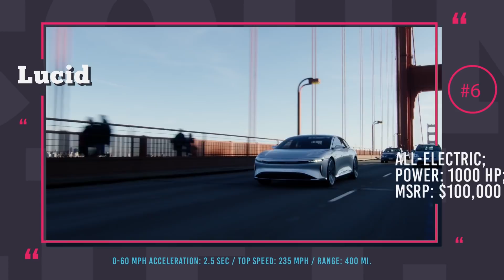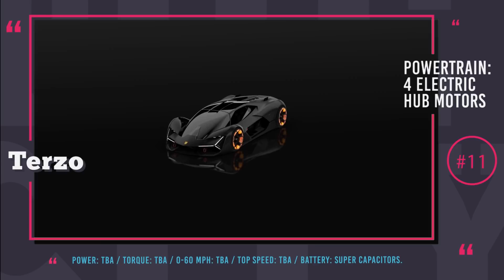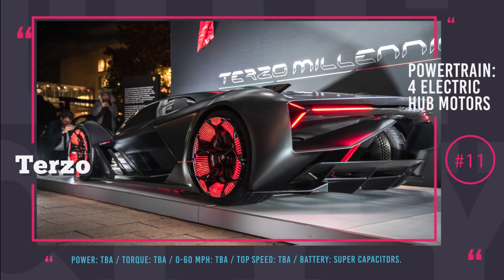10 Fastest All-Electric Cars That Exist in 2018 (Including New Tesla Roadster)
Just a couple of years ago all of the top speed and acceleration competitions were mostly conducted between gasoline guzzling four-wheelers, while electric cars, maybe with the exception of Teslas, were laughed at for their lack of power and slow speeds.

But it does seem the days of internal combustion domination are coming to an end, since all-electric autos are confidently entering the top speed and acceleration competition.

Today we will review top 10 of the fastest electric cars that soon will be able to compete and probably beat internal combustion hypercars!

The new Roadster has actually surpassed any expectations of the most optimistic Tesla fans. It will be the fastest production automobile ever created in terms of acceleration beating Venom F5, Bugatti Chiron, Agera RS and all of the other hypercars, you name them.

Zombie 222, is the pinnacle of Bloodshed Motors mechanical genius and it is a modified 1968 Mustang Fastback. The 222 also destroys the quarter mile under 10 seconds  and can reach the top speed of 178 miles per hour.

This is an all-electric supercar developed by the California-based start-up RAESR, which stand for Rice Advanced Engineering Systems & Research.

P100D has electronically limited speed to 155 miles per hour, however it is speculated if properly adjusted and re-programmed, this car shall be able to go as fast as 200 miles per hour.

The current top speed record for an electric car is currently held by Lucid Air, a premium electric sedan that hit 235 miles per hour mark in July 2017. great hopes that Lucid will succeed.

When the Concept S from the Croatian manufacturer Rimac was initially released it managed to compete with the fastest hypercars of this world. However as time passed and competition rolled out incredibly powerful and fast electric cars like Nio EP9 and Vanda Dendrobium, Concept S also had to evolve.

The Chinese manufacturer NextEV proudly calls their Megawatt electric hypercar the fastest in the world. With 1341 horsepower output, and it does show some spectacular performance.

Acceleration to 60 under 2 seconds, will grant Owl the title of the fastest production automobile in the world alongside the upcoming Tesla Roadster 2.0, but results for both automobiles have yet to be documented by independent experts..

As the prototype Dendrobium is sporting two electric motors, one per each axel with the joined yield of 1014 horsepower, top speed 200 mph and 2.6 seconds 0-60 acceleration.

Techrules Ren is a turbine recharging electric vehicle and the final production design of the series supercar from Techrules, which is a follow up to the concept AT96.

Lamborghini Terzo Millennio:

At this stage of development, the all-electric supercar from Lamborghini Terzo Millenio is just a concept with a very vague release date sometime after 2020.